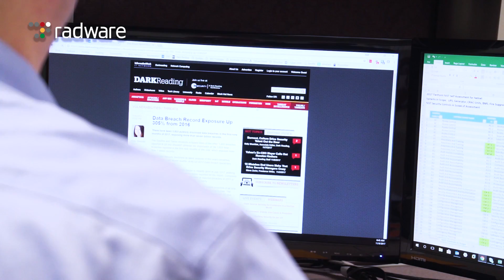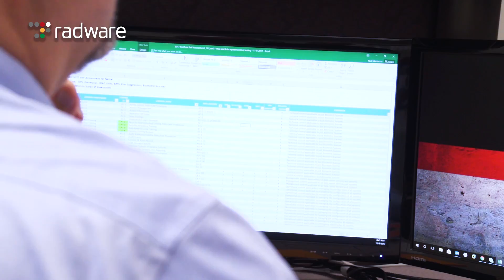Radware Powers TierPoint’s Best-In- Class DDoS Mitigation Solution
TierPoint is a leading national provider of information technology and data center services.  Listen to Paul Mazzucco, TierPoint’s, chief security officer, discuss why Tierpoint partnered with Radware for intelligent managed security services.

With DDoS network attacks growing in frequency and complexity, Radware’s automated attack mitigation augments and enhances the protective packages Tierpoint already has in place to better defend their clients’ data.  The business result is significant take rate for the service and very satisfied customers.